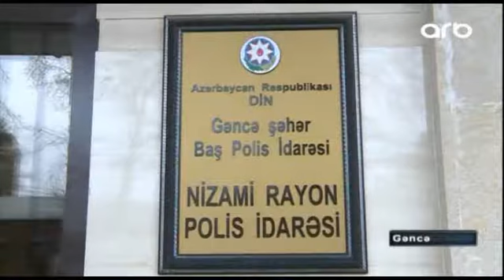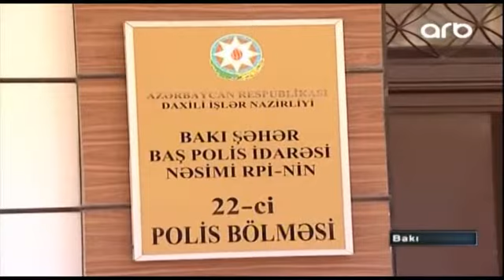Haram yolla pul qazanmaq istəkləri ürəklərində qaldı - ARB Kəpəz